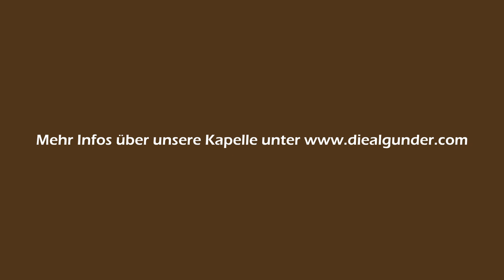Martin Scharnagl - Zeitlos